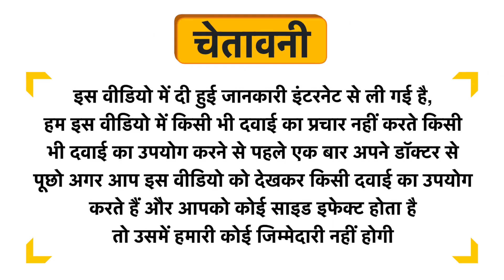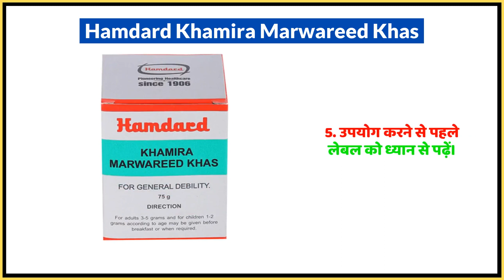Hamdard Khamira Marwareed Khas Uses in Hindi | Side Effects | Dose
Hamdard Khamira Marwareed Khas Uses in Hindi | Benefits | Side Effects | Dose